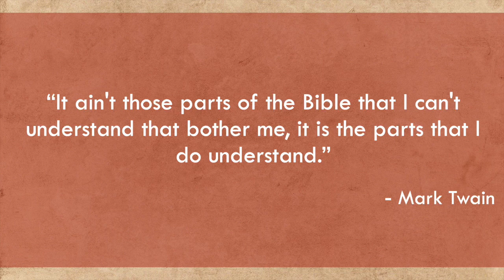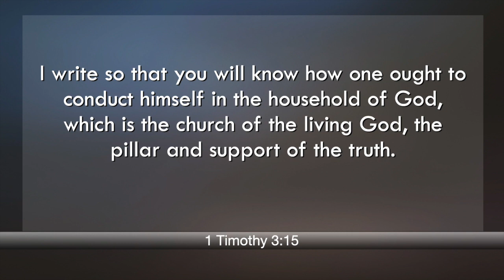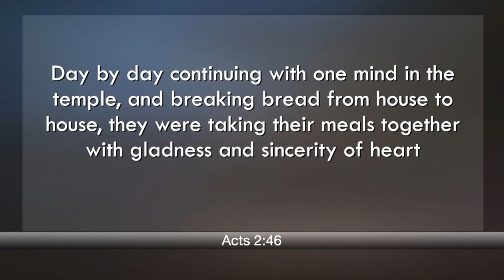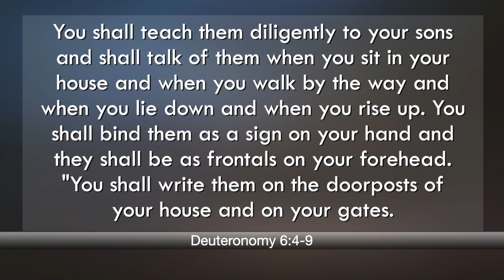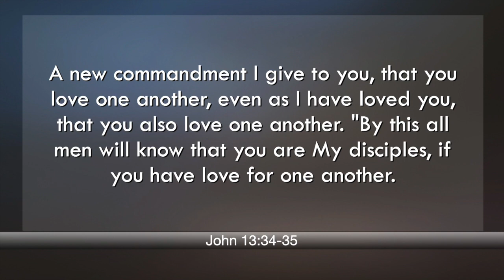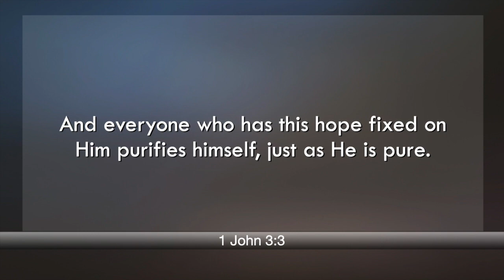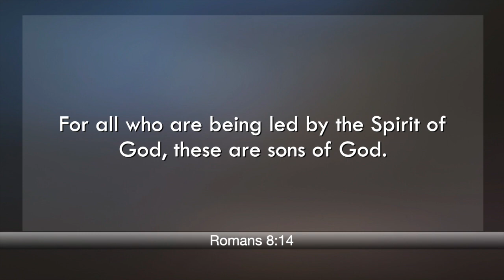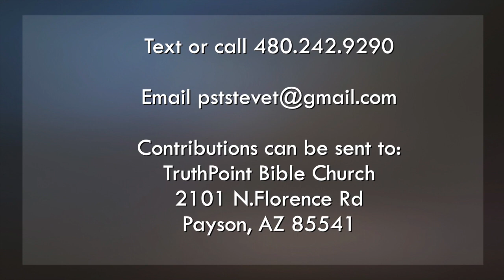“Living Like We Believe It” (1 Timothy 3:15)